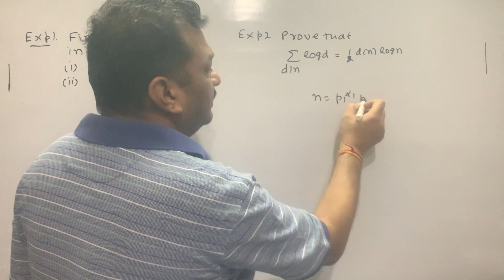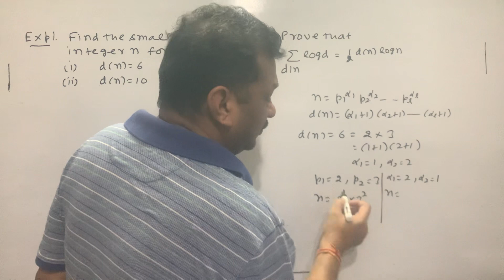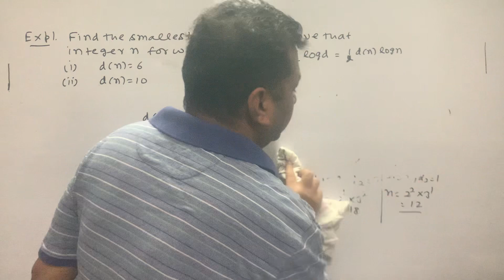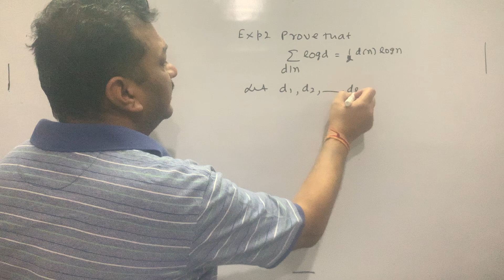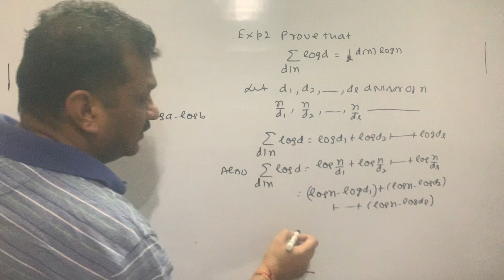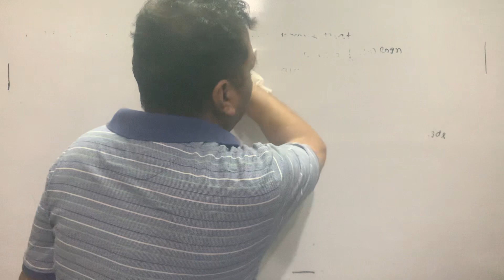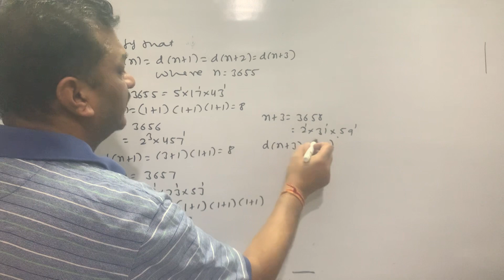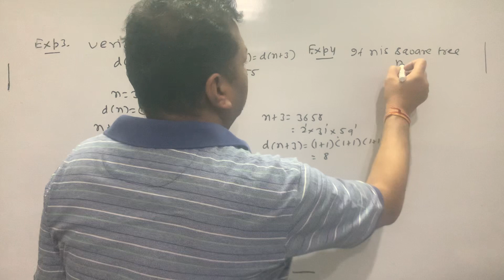Divisor Function | Examples | Find the smallest value of n s.t. d(n) = 10 | Lecture- 13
1. Find the smallest value of n s.t. d(n) = 10 and d(n) = 6
2. Prove that summation log d where
d | n = (d(n) log n)/2
3. Verify that d(n) = d(n+1) = d(n+2)= d(n+3) for n = 3655